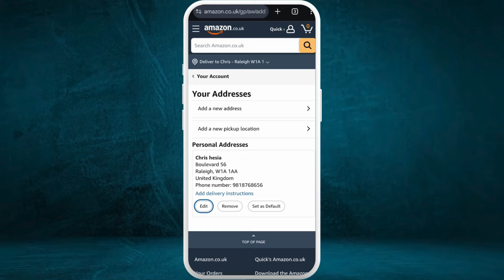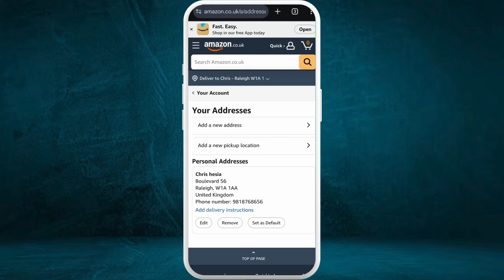How to Change Country on Amazon Prime Video 2025?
Need to change your country on Amazon Prime Video to access content from a different region? In this video, we’ll guide you through the exact steps to update your Amazon account country settings, so you can explore regional content libraries, manage billing information, and stay connected wherever you are. Whether you’ve moved to a new country or want to try a different region’s content, this tutorial has you covered. Follow along and make your switch smoothly in minutes!